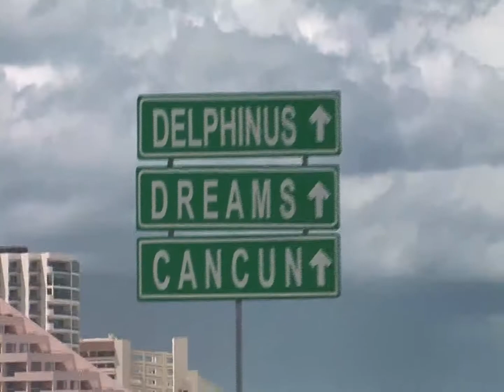ACAPULCO vs CANCÚN | CN Traveler España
Acapulco VS Cancún